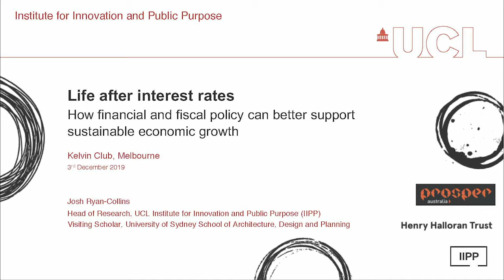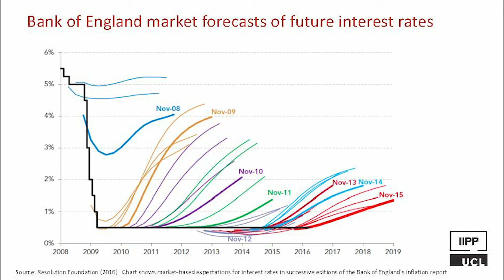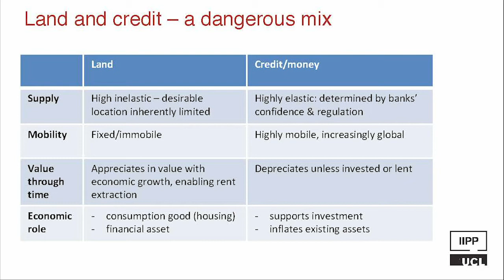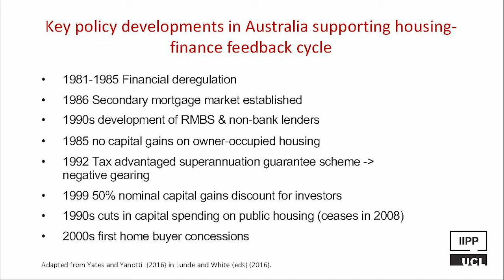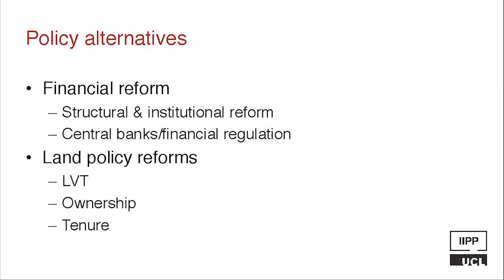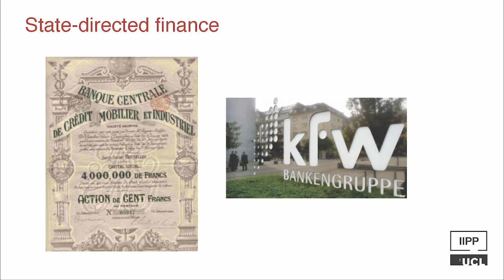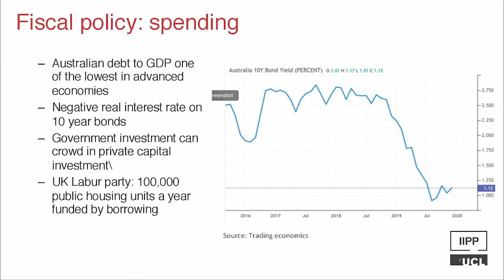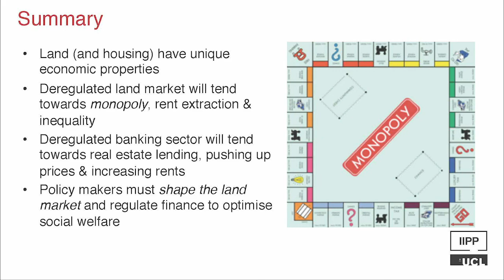Life After Interest Rates with Josh Ryan-Collins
With interest rates at record lows, what are the implications for the Australian economy? What can be learnt from other nations? Josh presents some likely alternatives for policy makers to consider as the dangerous mix of loose credit alongside lax land policy continues.